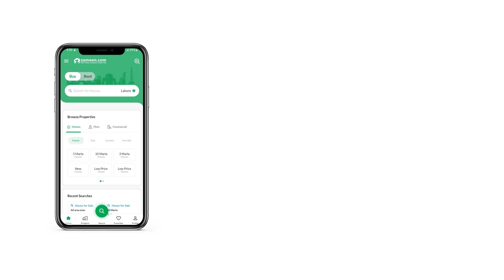80 SQYD RESIDENTIAL PLOT FOR SALE IN PHASE 2 HUB RIVER ROAD KARACHI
NORTH TOWN RESIDENCY PHASE 2
   (80 Sq yds)
(BLOCK 1 EXT. )

Monthly Installment
 15,000*54 =810,000/-

Yearly Installment
1,35,000*4 =540,000/-

On Possession 250,000/-

Builder current price 30,00,000/-

Our Discounted price 18,50,000/-

4.5 years easy installment plan